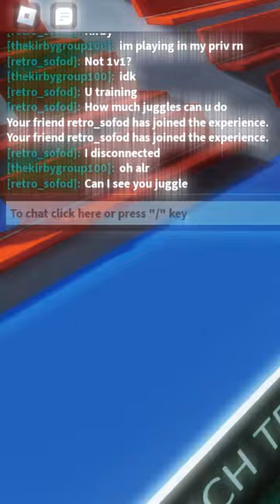Can I see you juggle? 🔥